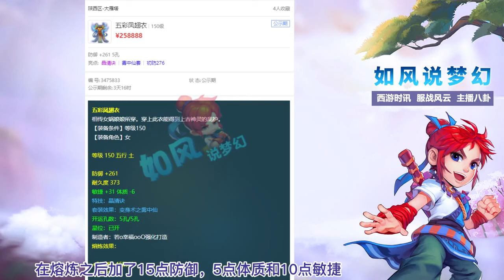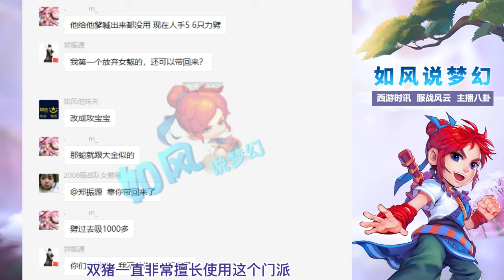梦幻西游：渔岛服战队念总更新，高价买入爆总的第1愤怒封印腰带